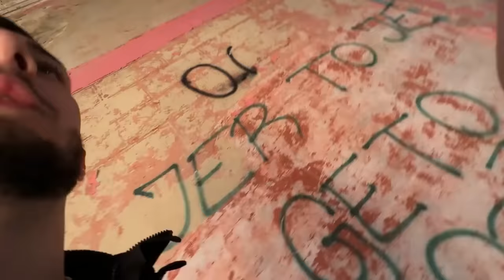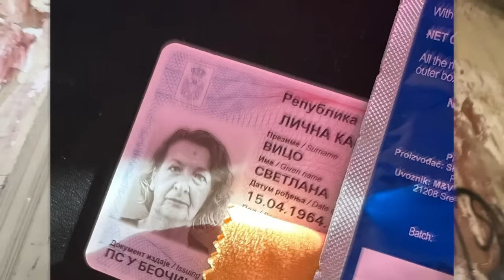ODVEO SAM MAMU U UKLETI DVORAC DA BI JE PRANKOVO *jako se uplašila*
Odveo sam mamu u ukleti dvorac, gde sam je prenkovao da ima duhova. REAKCIJA JE PREJAKA! Mama se bila nekoliko puta bas uplasila hahaha.
Volim ja svoju mamu puno!!